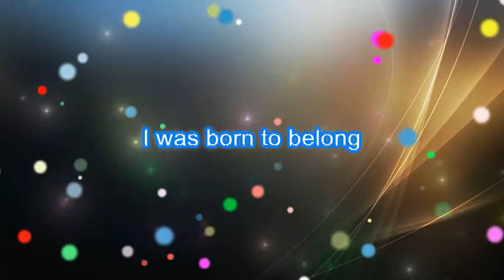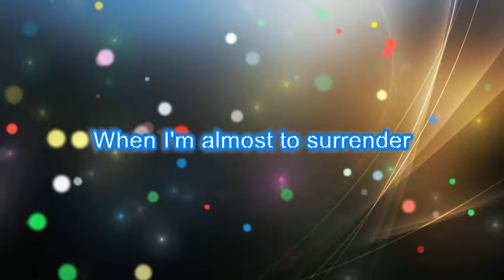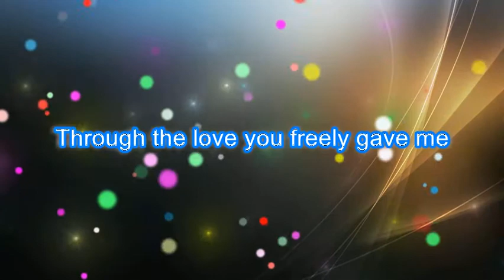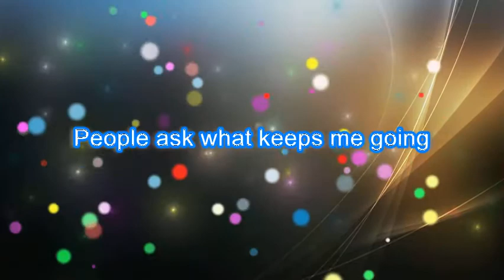I HAVE YOU ( THE CARPENTERS ) PH KARAOKE PIANO by REQUEST (COVER_CY)